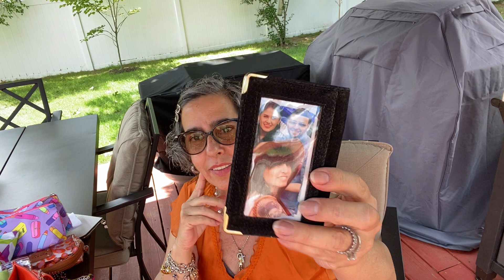Que llevo en mi bolsa.